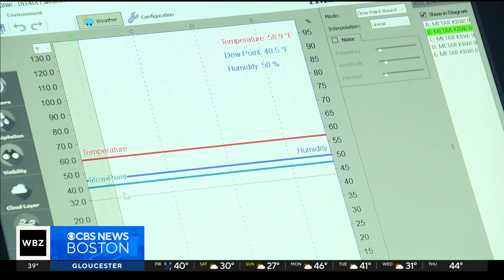UMass Amherst hopes to train next generation of air traffic controllers using simulator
Inside the UMass Transportation Center in Chicopee, you’ll find one of the only 360-degree air traffic control tower simulators in the country. WBZ-TV's Tiffany Chan reports.